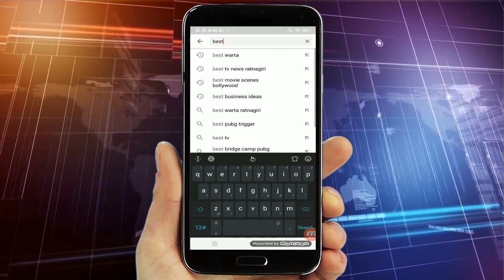रत्नागिरी ७ तारखे पर्यंत पाऊस न लागल्यास कोयना प्रकल्प पाण्याअभावी पडणार बंद